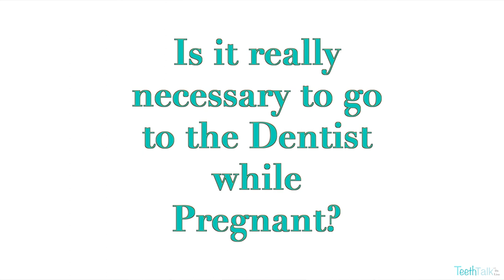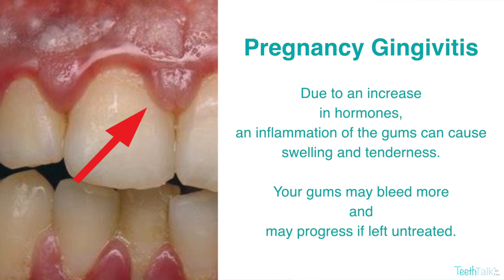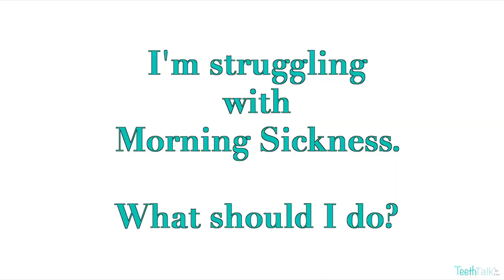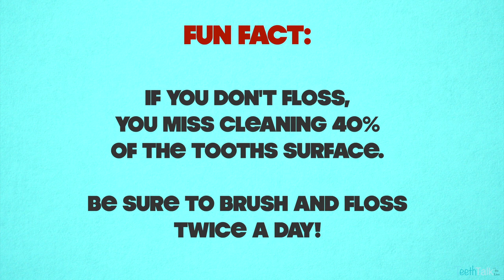Dental Facts Every Mom Must Know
Cosmetic dentist and new mom, Dr. Lisa, shares with you the most frequently asked questions from expecting mothers.

As a cosmetic dentist, I understand the desire to keep your teeth as clean and healthy as possible, but more importantly, making sure you adopt the best dental practices for the bestl health of your unborn/newborn child.

I used the info shared in this video to maintain optimal dental health during my pregnancy and  share this info with all my expecting patients  :-)

Intro theme music:
James Elijah Ingram Mega Dream Productions